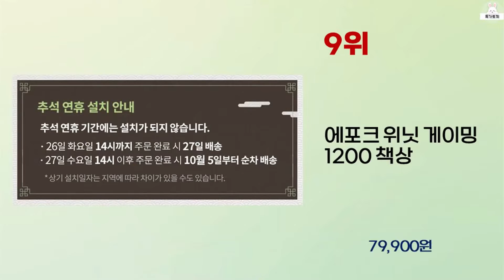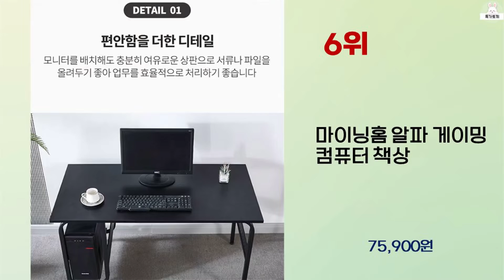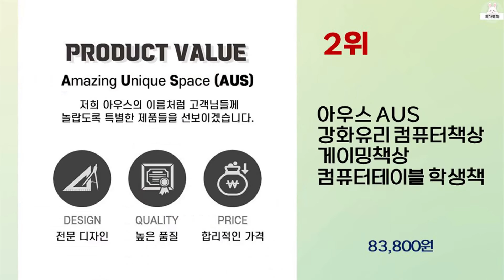2023년 하반기 가성비 좋은 컴퓨터책상 BEST 10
2023년 하반기 가성비 좋은 컴퓨터책상 10가지를 소개해드립니다.

10위 : 아우스 AUS 강화유리 컴퓨터책상 게이밍책상 컴퓨터테이블 학생책

7위 : 아우스 위너렉스 올인원 LED 카본 게이밍데스크 게이밍책상 컴퓨

6위 : 마이닝홈 알파 게이밍 컴퓨터 책상

5위 : 아우스 위너렉스 Z시리즈 카본 LED 게이밍책상, D시리즈 게이

4위 : 마이닝홈 알파 게이밍 컴퓨터 책상

3위 : 에이픽스 1인용 스토리지 게이밍 컴퓨터 책상 GD001 1200

2위 : 아우스 AUS 강화유리 컴퓨터책상 게이밍책상 컴퓨터테이블 학생책

1위 : SET 상품_펜타 올인원 게이밍책상 게이밍의자 세트 컴퓨터책상

 감사합니다